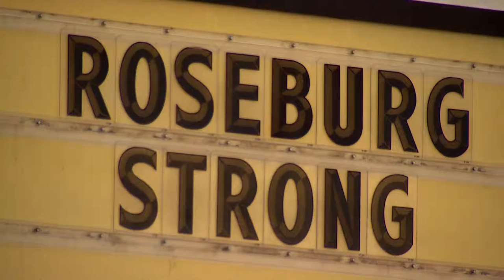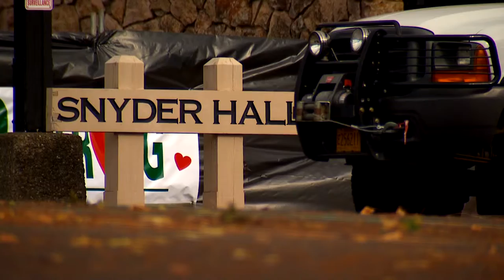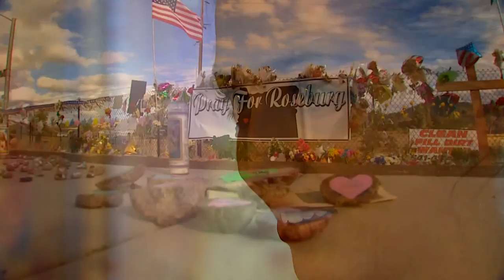Huerta Use of Video